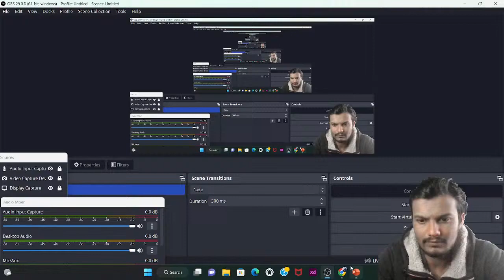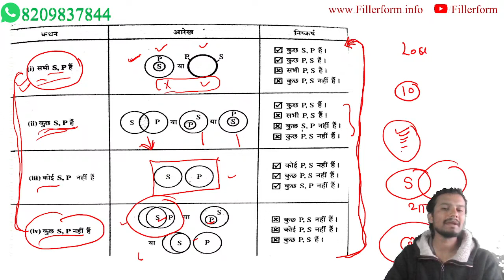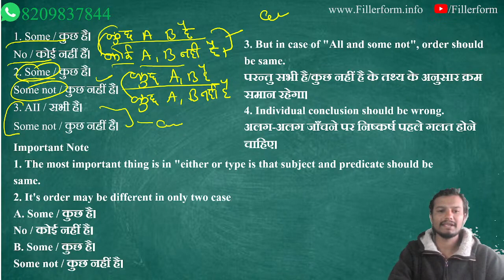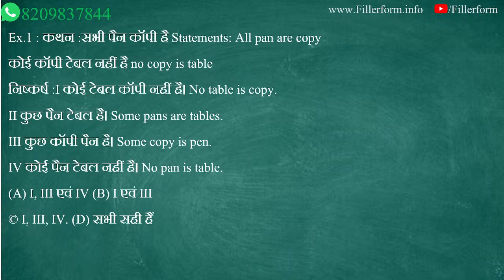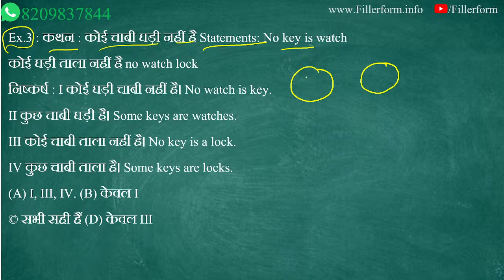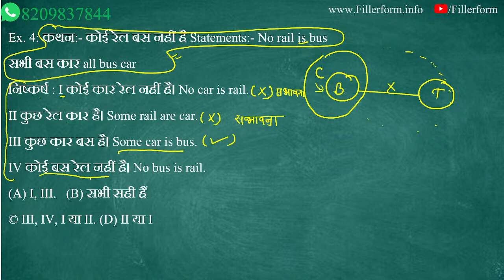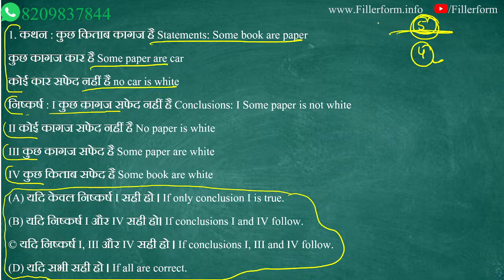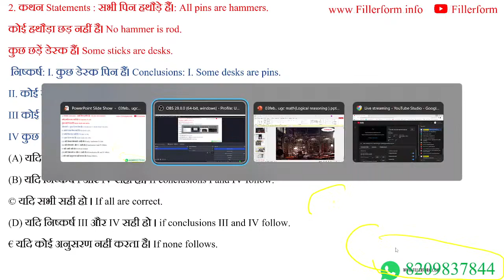102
jrf2022-23

ugc,
ugc net exam preparation paper 1 in hindi,
net 2022,

 ugc net,
 net jrf,
 net,
 nta net,
 net notice,
 ugc net exam,
 ugc,
 nta,
 ugc net notice,
 nta ugc,
 nta notice,
 nta new notice,
 nta notification,
 net notification,
 ugc notification,
 net update,
 jrf certificate,
 jrf

 ugc net,
 mathematical reasoning,
 teaching aptitude